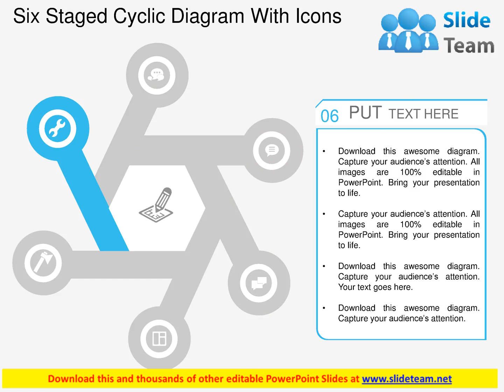six staged cyclic diagram with icons flat powerpoint design